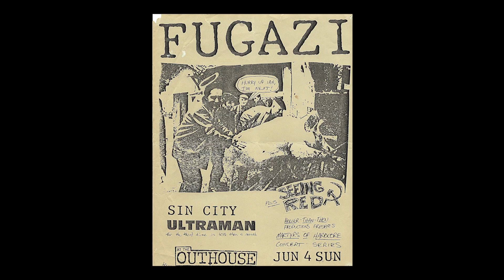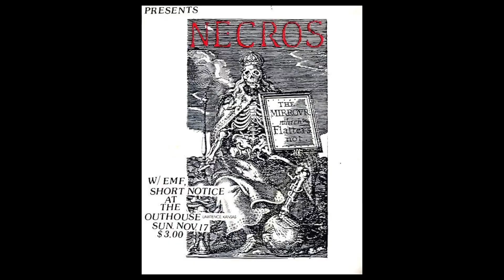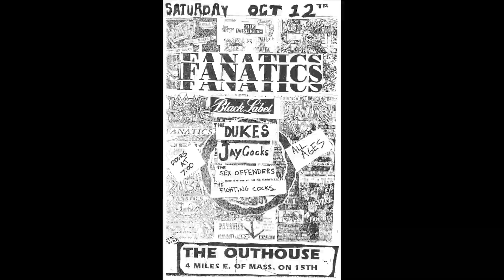The Outhouse the Film 1985 - 1997 Pre-Production Trailer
The Outhouse the Film 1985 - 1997 Extended Production Trailer